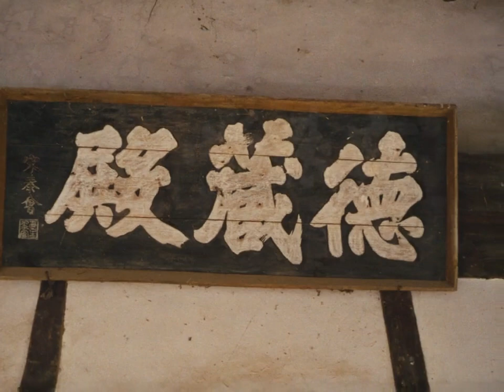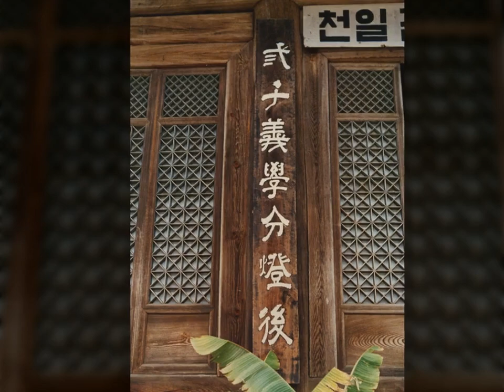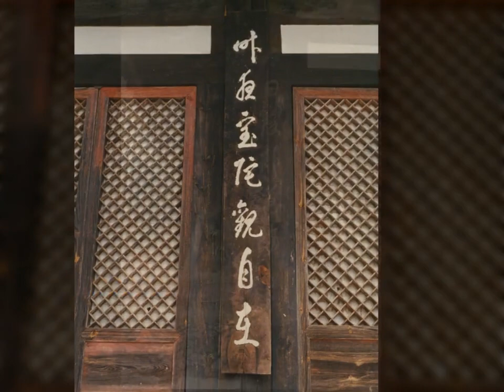지리산 화엄사 1987년 (3) 2020년 12월 11일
지리산 화엄사 1987년 (3)
 2020년 12월 11일